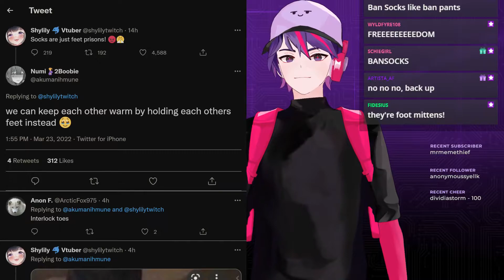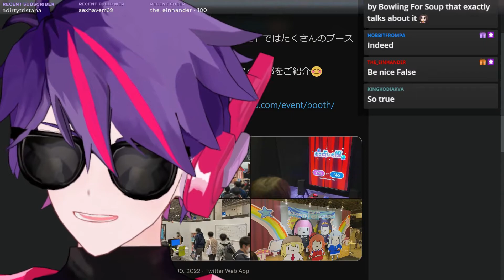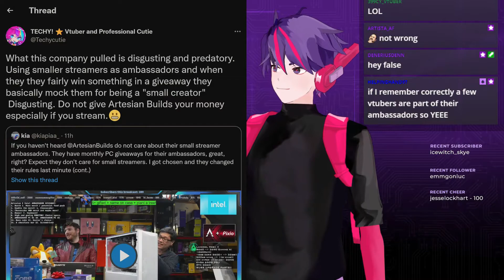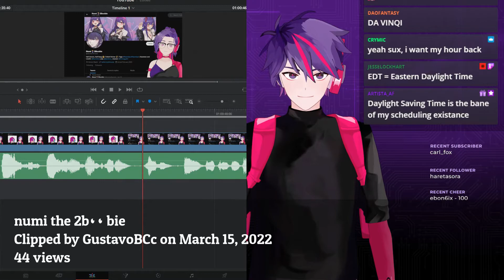10 Most Viewed falseeyed Clips March 2022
Check out falseeyed!